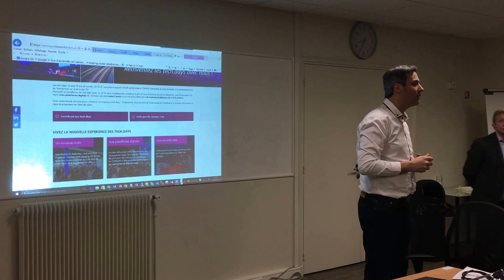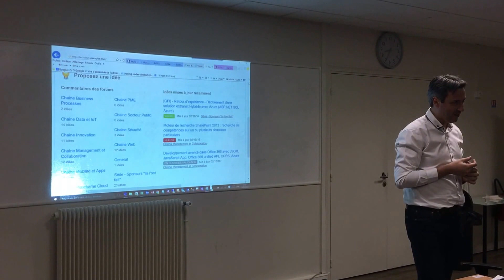2016-02-16 Rencontre aOS Paris n°1 - Sébastien Pertus de DX nous présente les TechDays Online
Sébastien Pertus de Microsoft - DX nous présente les TechDays Online